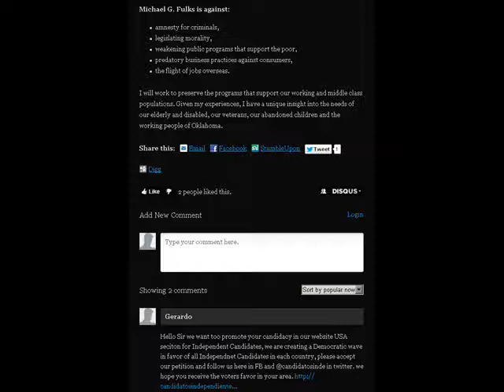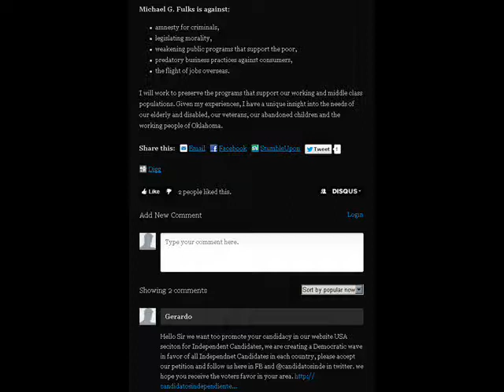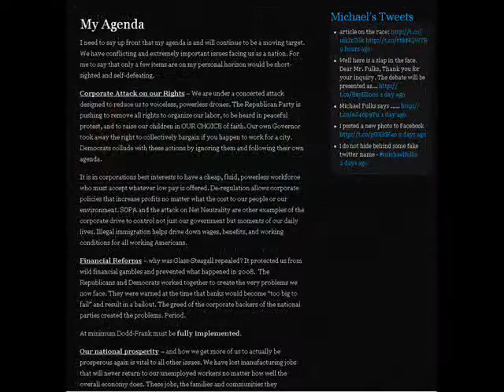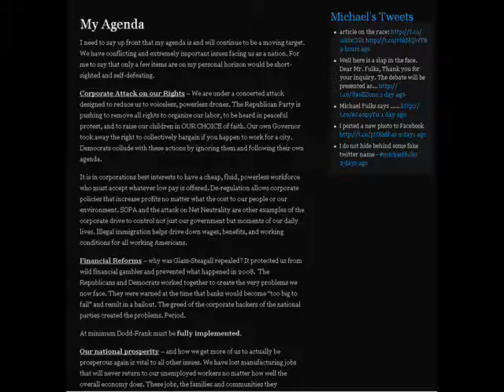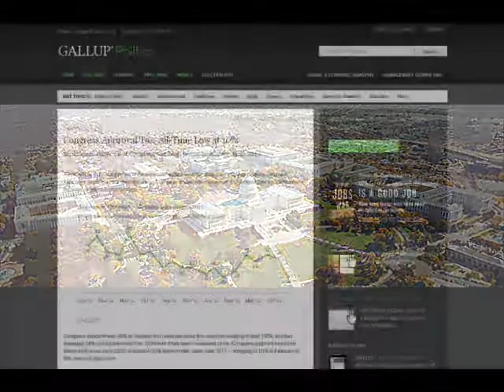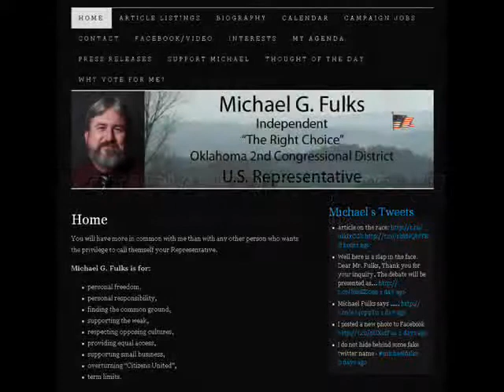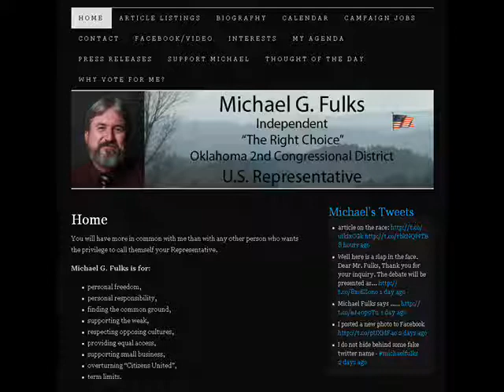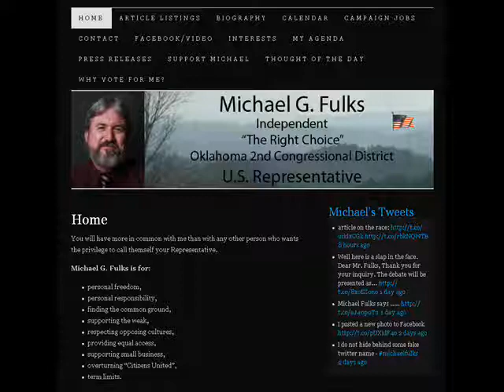Interview w/ Michael Fulks - Independent - US House candidate - Oklahoma - District 2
9/25/2012 (Tuesday) Michael Fulks - Independent candidate for US House of Representatives - Oklahoma - District 2 - 2012.

1) Intro
2)
3)
4)
5)